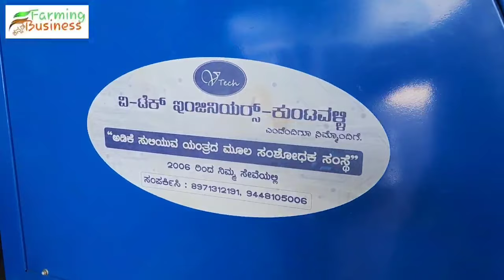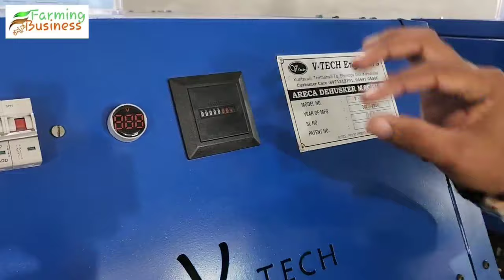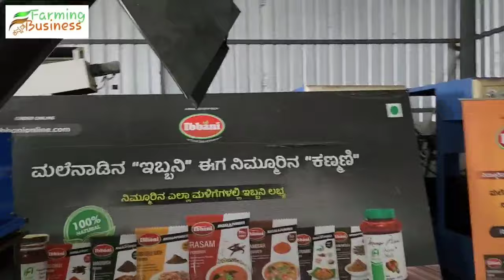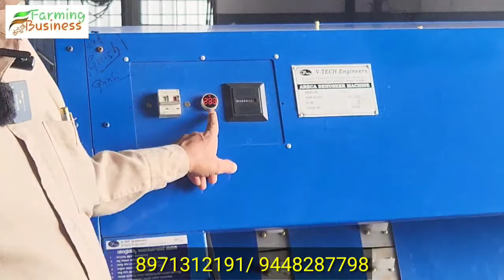ಅಡಿಕೆ ಸುಲಿಯುವ ಯಂತ್ರ | ಲೇಬರ್ ಅವಶ್ಯಕತೆ ಇಲ್ಲ ಸಬ್ಸಿಡಿ ಇದೆ | adika suliyuva machine | arecanut machine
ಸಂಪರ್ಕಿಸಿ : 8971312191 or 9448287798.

ಅಡಿಕೆ ಸುಲಿಯುವ ಯಂತ್ರದ ಮೂಲ ಸಂಶೋಧಕ ಸಂಸ್ಥೆಯಾದ ವಿ-ಟೆಕ್ ಸಂಸ್ಥೆಯು ಬೆಳೆದು ಬಂದ ಹಾದಿಯ ಕುರಿತು ಹಾಗೂ ಅಡಿಕೆ ಸುಲಿಯುವ ಯಂತ್ರವನ್ನು ವಿಶ್ವಕ್ಕೆ ಪರಿಚಯಿಸಿದ ಕೃಷಿಕರು ಹಾಗೂ ಸಂಶೋಧಕರಾದ ಕುಂಟವಳ್ಳಿ ವಿಶ್ವನಾಥ್ ರವರ ಕುರಿತು ನಿರ್ಮಿಸಲಾಗಿರುವ ಒಂದು ಕಿರುಚಿತ್ರ.
ಈ ಕಿರು ಚಿತ್ರವನ್ನು ಪ್ರತಿಯೊಬ್ಬ ಅಡಿಕೆ ಬೆಳೆಗಾರರು ನೋಡಲೇಬೇಕು.

ಅಡಿಕೆ ಸುಲಿಯುವ ಯಂತ್ರದ ಕುರಿತು ಮಾಹಿತಿ ಅಥವಾ ವಿಚಾರಣೆಗಾಗಿ